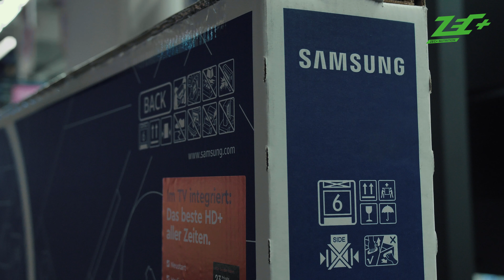Matthias löst trotz Drehverbot sein Expo Versprechen ein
►Zum Zec+ CBD Shop